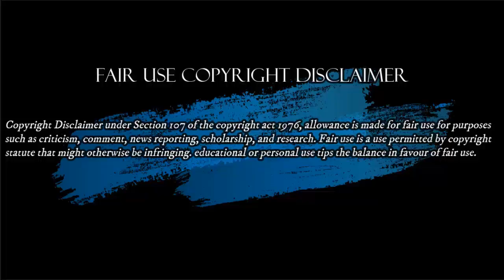No nos Podemos Olvidar del Tema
Hacemos estos videos con la intención de educar a otros en una forma motivadora e inspiradora. No somos dueños de los clips y la música que usamos en la mayoría de los casos. Entendemos que está en correlación con el Uso justo correcto, sin embargo, dado que está abierto a interpretación, si algún propietario de los clips de contenido desea comunicarse con nosotros por favor escribanos al siguiente correo le responderemos tan rápido como sea posible.
Editorial Lunes 3 de Agosto